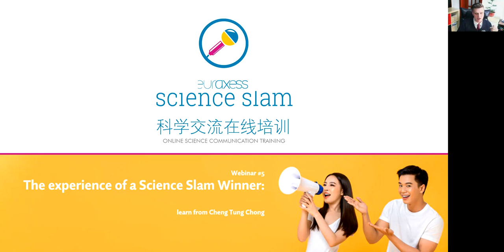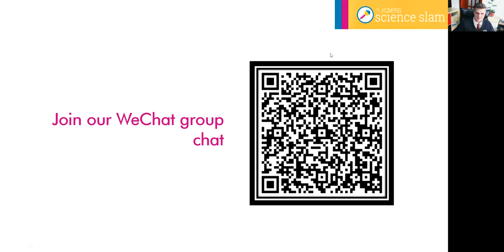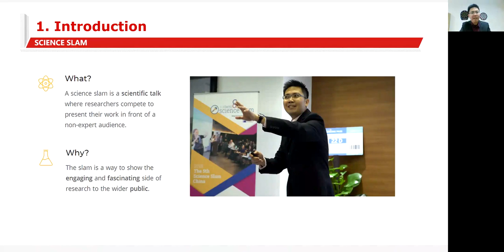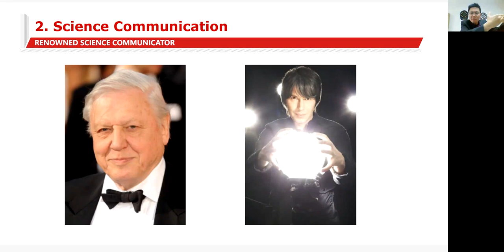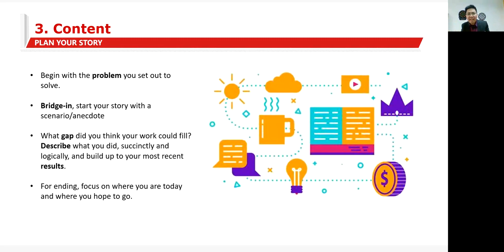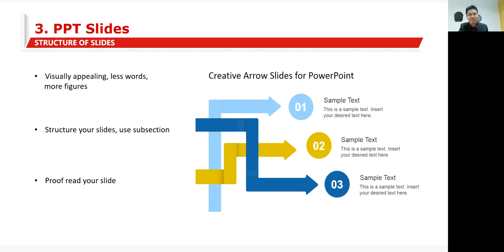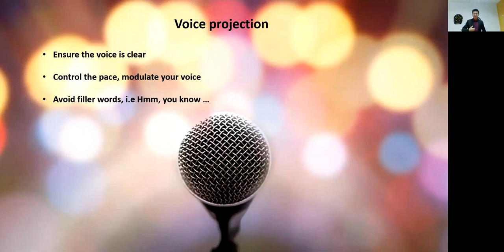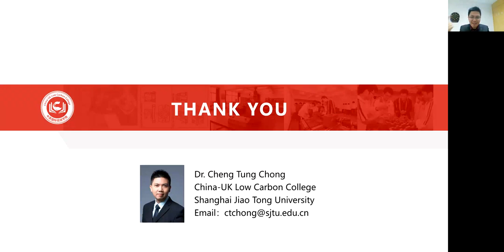The Experience of a Science Slam Winner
Learn from Prof. Chong - Professor at Shanghai Jiao Tong University and winner of Science Slam 2018. Recording of the 5th webinar of the EURAXESS Science Slam China Online Science Communication Training. First aired at Tentent Meeting.